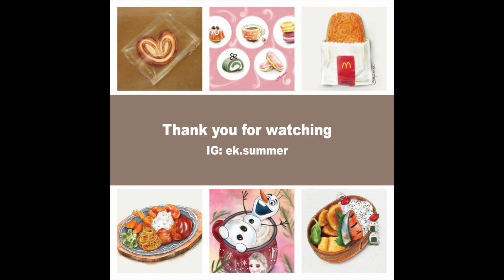1 minute speed dessert drawing ipadmini procreate 171208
Caramel And Pear Mousse Cake